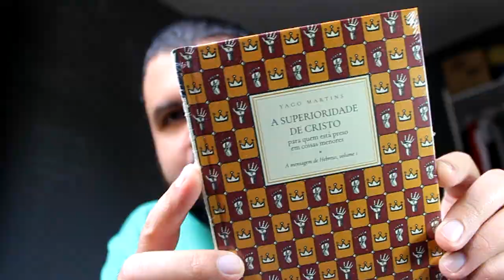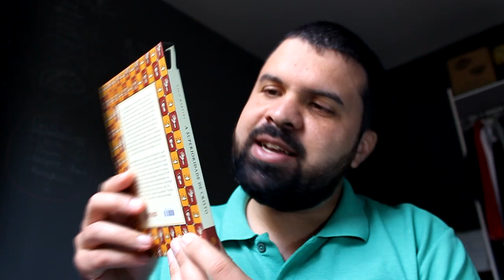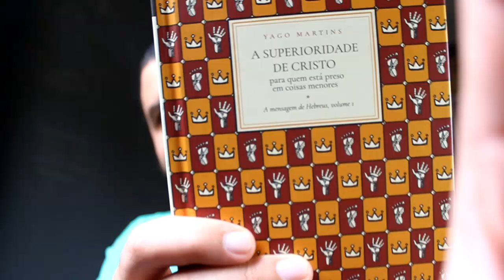REVIEW de Outubro | Unboxing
Review é um clube de assinatura sempre com lançamentos e teologia reformada, revista de cosmovisão, grupo de interação e muito mais! Clube do Dois Dedos de Teologia.

🛒 Comprando na Amazon você ajuda o canal